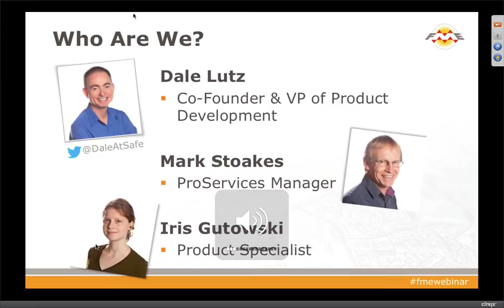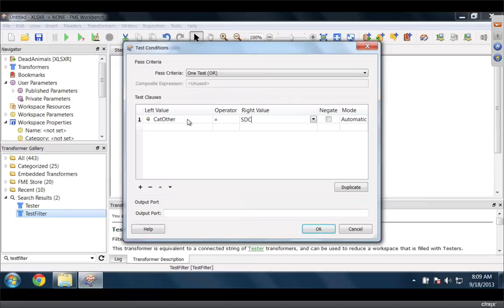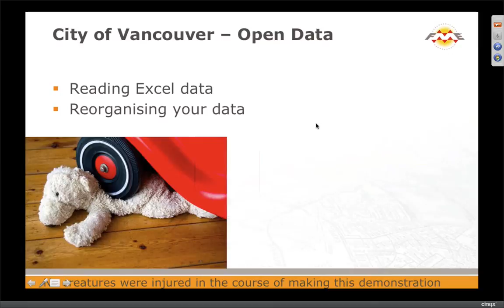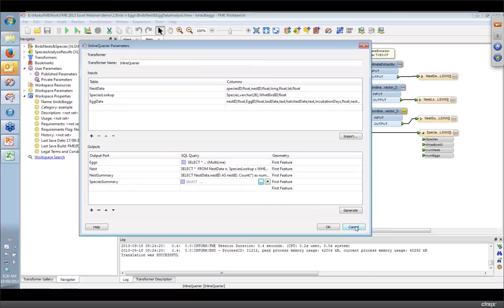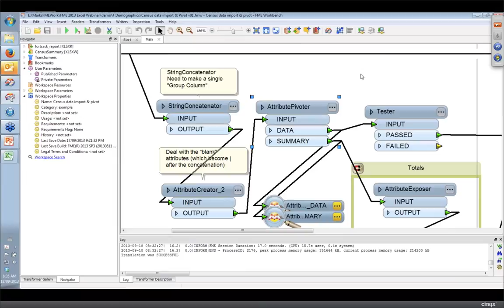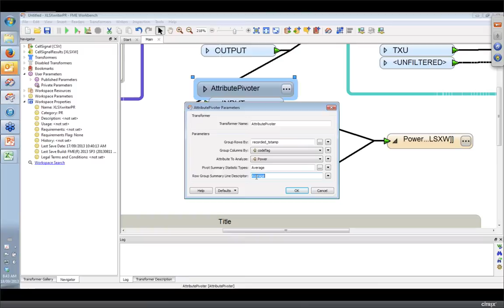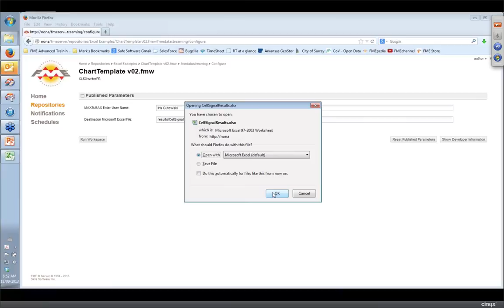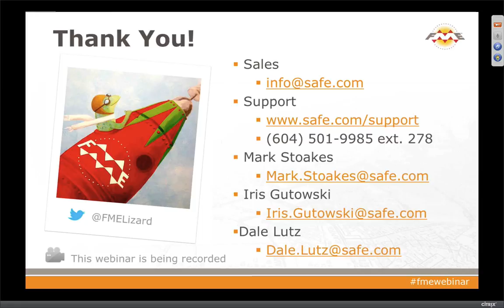How to Accelerate Microsoft Excel Workflows with FME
Discover how to quickly transform spreadsheet data without writing a line of code. You'll see how you can use FME to create an automated process for: moving data in and out of Microsoft Excel, integrating spreadsheets with spatial data, and performing data validation. Plus learn about the new functionality in FME's Excel reader and writer -- which were both re-imagined and re-built in June 2013.